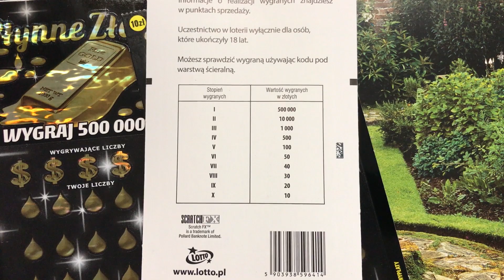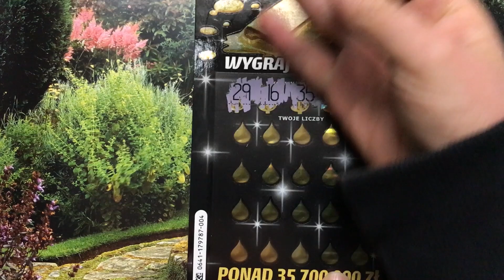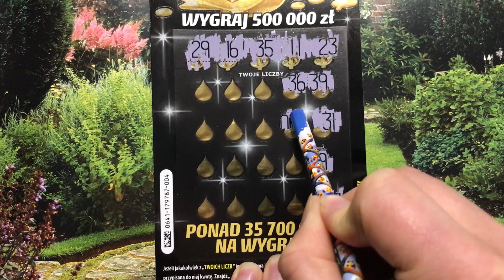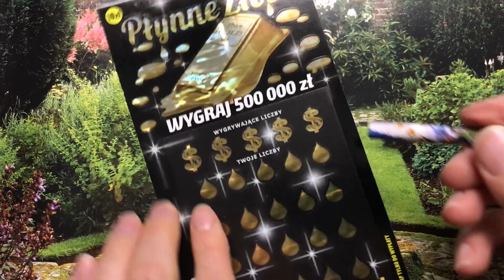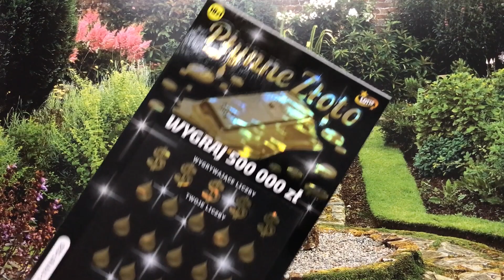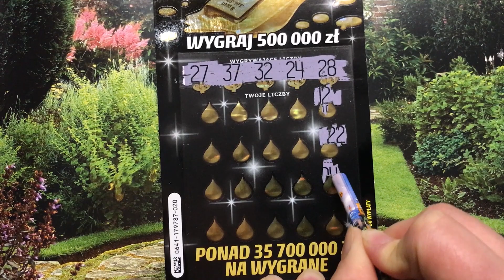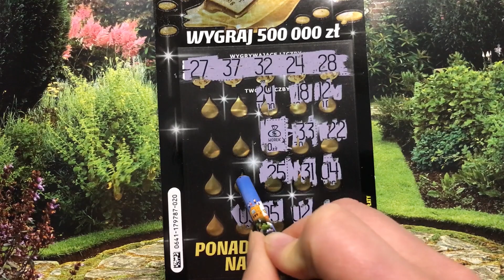#400🍋PŁYNNE ZŁOTO🍋premiera zdrapki LOTTO